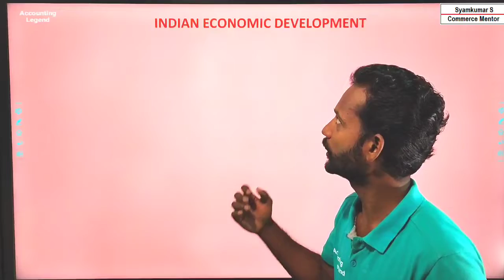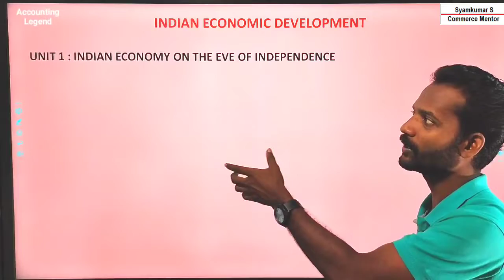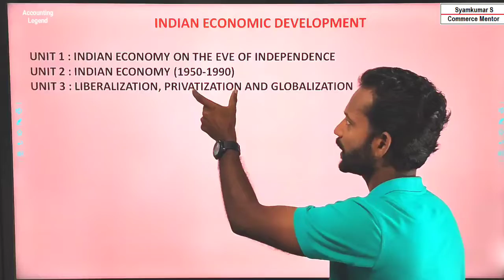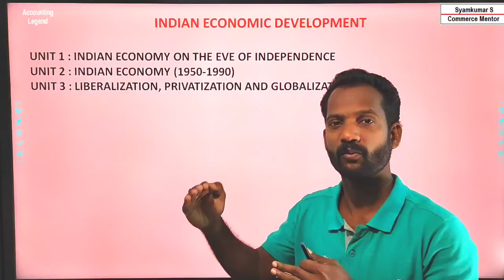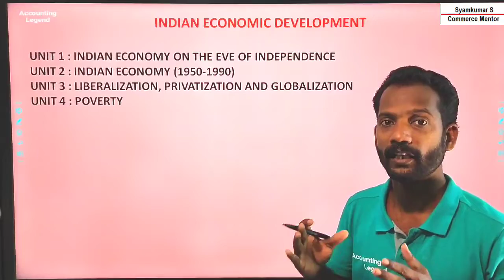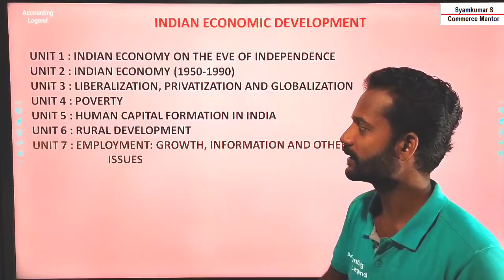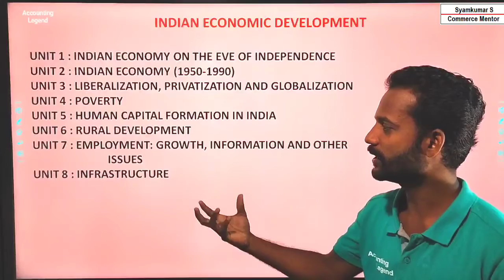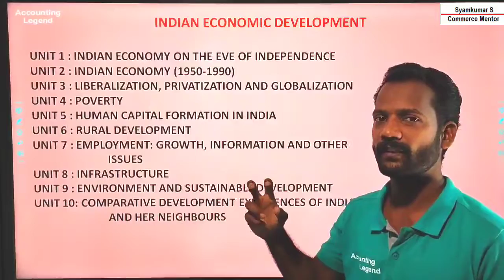Economics|Introduction to Economics|Plus One Commerce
Introduction to Economics in plus one commerce